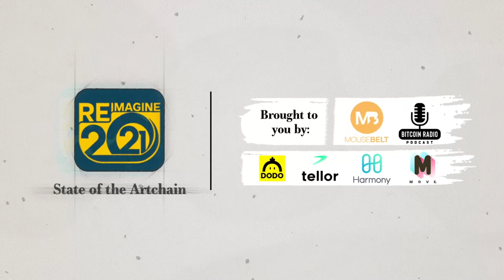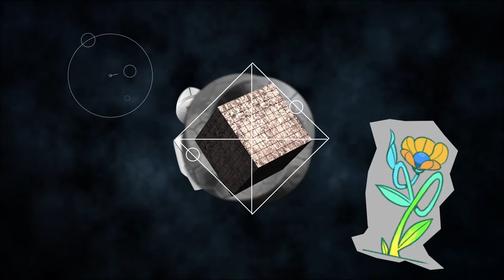Luxury Goods As NFTs | Yonathan Lapchik - SUKU | REIMAGINE v8.0 #15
Yonathan Lapchik, CEO of SUKU, a company linking open finance, traceability, and transparency, joins MouseBelt's Head of Education Ashlie Meredith to discuss luxury goods on the blockchain. Topics include integrating RFID to enhance traceability, the sneaker market, and how the SUKU platform's transparency allows for a more convenient marketplace for luxury goods.

Guest: Yonathan Lapchik, CEO at SUKU

Host: Ashlie Meredith, Head of Education at MouseBelt Labs

0:00 Introduction
1:19 What's Going On With SUKU?
1:21 How Did SUKU Started?
4:20 What Is Your Prop?
7:59 Most Expensive Sneaker
10:00 Verifying Authenticity
12:25 RFID And Developing Stickers
15:36 RFID On Other Physical Items
18:18 Future Of NFT's
20:54 Adding Extra Features To Digitalize Assets
22:45 Tracking And Tracing
27:04 Building A story About Traceability
29:43 Analogy With Sneakers
31:20 SUKU Interaction With Blockchain
37:18 How Does SUKU Works?
39:58 Future Of Digital Art
43:38 Favorite Artists